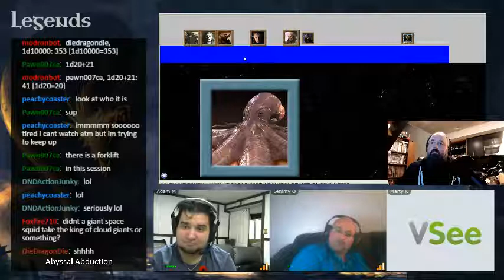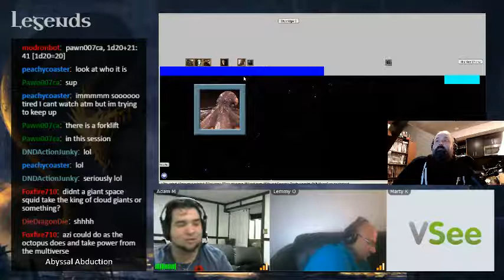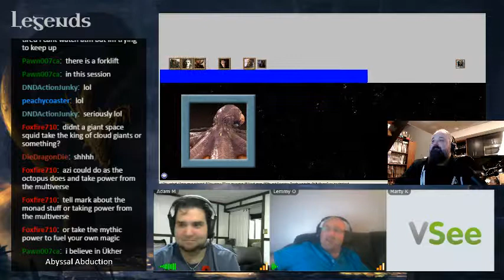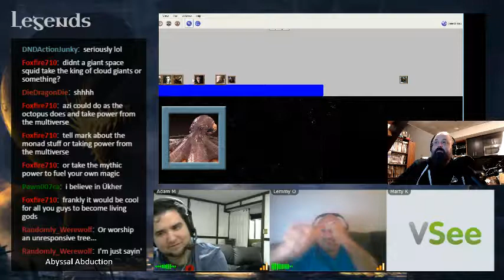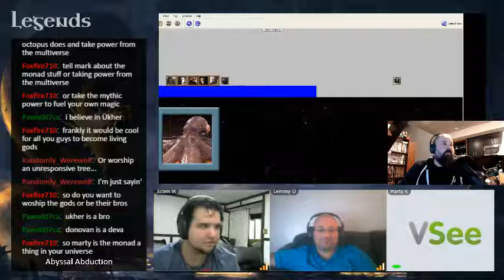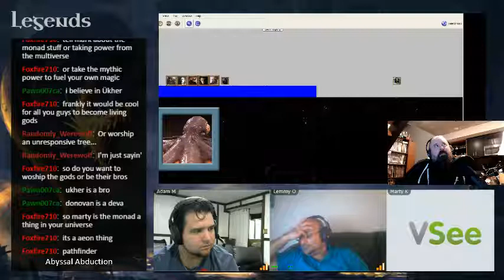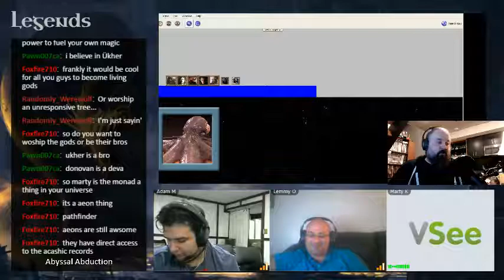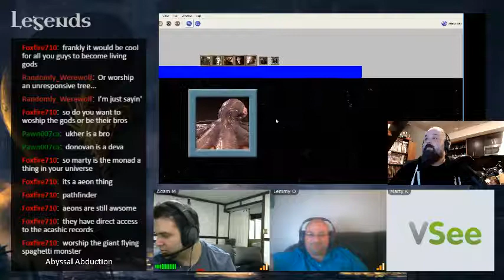DieDragonDie presents Legends Episode 74 Part 09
Abyssal Abductions, Part 2
Fungal Diplomacy

The party explores the strange vessel and encounters two of the ambivalent founders of the Order of Paradox.  One encounter turns violent, while the other has them questioning about their faith, their very nature and ultimately their fate.